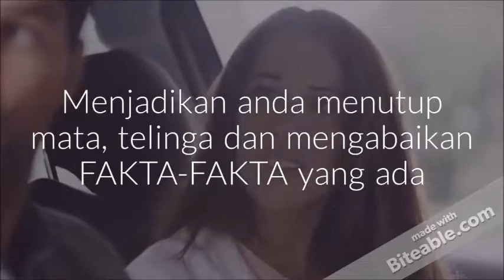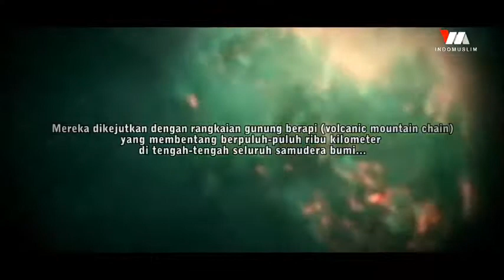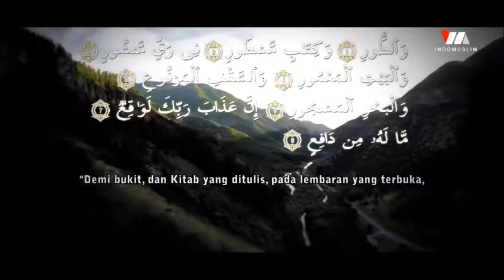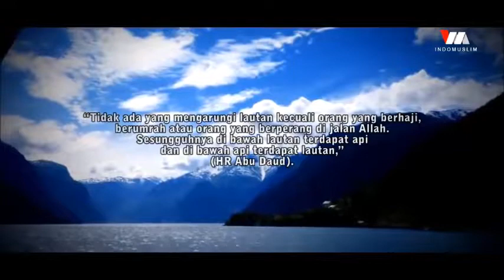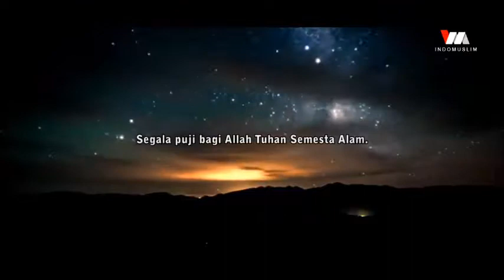Al Quran Menyatakan Ada Api di Bawah Dasar Laut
Pelansiran fakta-fakta secara detail dan sangat ilmiah dalam hadits Rasulullah SAW menjadi bukti tersendiri akan kenabian dan kerasulan Muhammad SAW, sekaligus membuktikan bahwa ia selalu terhubung dengan wahyu Allah Sang Maha Pencipta langit dan bumi.

Website Official : Coming Soon